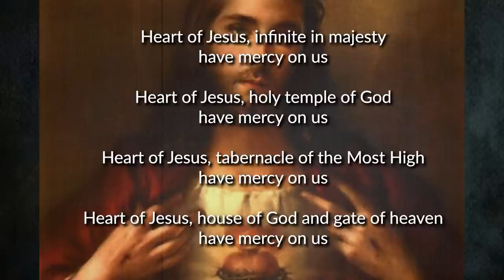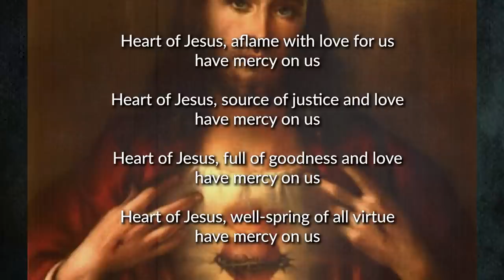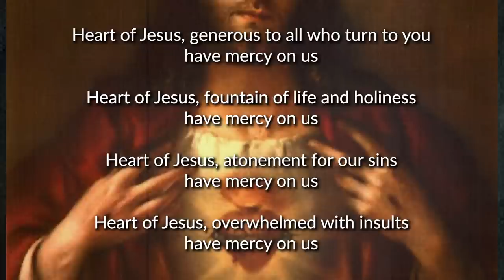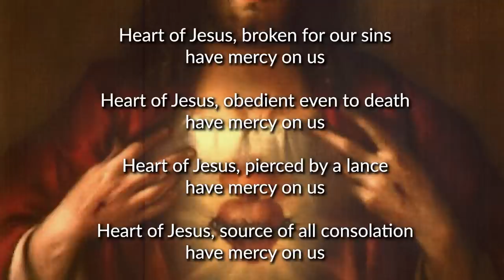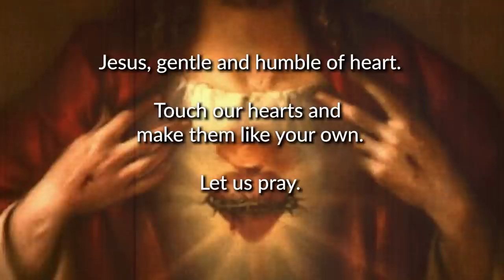Litany to the Sacred Heart of Jesus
This powerful litany Can be prayed in reparation for sins any time.
"We call on Catholics to pray the Litany of the Sacred Heart on June 16th, offering this prayer as an act of reparation for the blasphemies against our Lord we see in our culture today.” - USCCB
USCCB Litany to the Sacred Heart:
Find the UNITY PRAYER at the Flame of Love web
PRAY THE ROSARY:
Battle Ready Emergency Preparedness Course:
Be prepared to Care for and Protect your Family in times of Natural Disasters, Emergencies, Civil Unrest, Economic Collapse, and More - All in Line with Catholic Church Teaching.